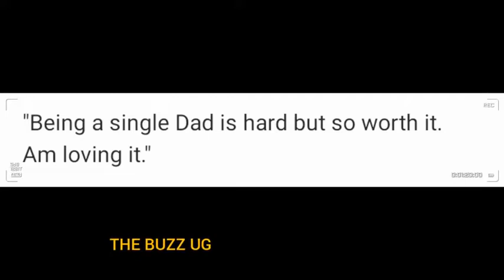Trouble 😳: Bruno K attacked, is Faridah Nakazibwe giving up on taking care of Briella?